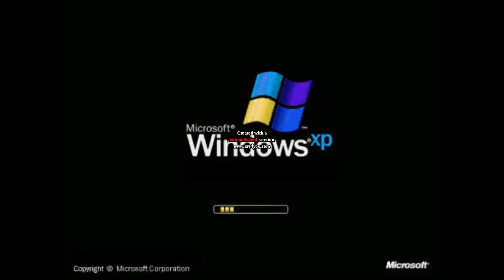Windows XP Z Major 2